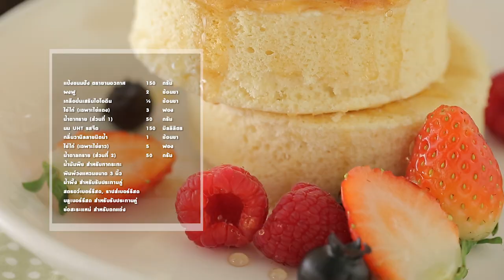เจแปนนิสแพนเค้ก สูตรเด็ด...ทำง่าย...สไตล์ "อ.ยิ่งศักดิ์"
วันนี้อาจารย์มีเมนู เจแปนนิสแพนเค้ก จากผลิตภัณฑื TFM มาฝากคร่ะ

สิ่งที่ต้องเตรียมสำหรับ (เจแปนนิสแพนเค้ก)

น้ำตาทราย (ส่วนที่ 1)   50 กรัม
พิมพ์วงแหวนขนาด 3 นิ้ว
น้ำผึ้ง สำหรับรับประทานคู่
สตรอว์เบอร์รีสด ราปส์เบอร์รีสด และบลูเบอร์รีสด สำหรับรับประทานคู่

วิธีทำ (เจแปนนิสแพนเค้ก)

1. ผสมแป้งขนมปัง ตรายานอวกาศ ผงฟู และเกลือป่นเสริมไอโอดีน เข้าด้วยกันพักไว้
2. ตีไข่แดงกับน้ำตาทราย ด้วยความเร็วสูงสุดนานประมาณ 3 นาที ลดความเร็วต่ำเติมนม UHT รสจืด และกลิ่นวานิลลาชนิดน้ำ ตีผสมพอเข้ากันใส่แป้งที่ผสมไว้ตีจนเป็นเนื้อเดียวกัน เตรียมไว้
3. ใส่ไข่ขาว และน้ำตาลทราย ลงในอ่างตี ตีด้วยความเร็วสูงสุด จนไข่ขาวตั้งยอด ปิดเครื่อง ตักส่วนผสมไข่ขาวคนตะล่อมกับส่วนผสมแป้งจนกระทั้งเป็นเนื้อเดียวกัน
4. ทาน้ำมันพืชลงกระทะเทฟร่อน ตั้งไฟพอร้อน วางพิมพ์วงแหวนขนาด 3 นิ้วลงในกระทะ ตักส่วนผสมแพนเค้กลงในพิมพ์วงแหวน ประมาณ 2/3 ของพิมพ์ ปิดฝากระทะ ทอดโดยใช้ไฟอ่อนจนส่วนผสมสุกดีทั้ง 2 ด้าน ตักขึ้นพักไว้
5. จัดเสิร์ฟแพนเค้กลงในภาชนะเสิร์ฟ ราดด้านบนด้วยน้ำผึ้ง รับประทานคู่กับสตรอว์เบอร์รีสด ราปส์เบอร์รีสด และบลูเบอร์รีสด ตกแต่งด้วยช่อสะระแหน่ พร้อมเสิร์

▲Line @yingsakfood